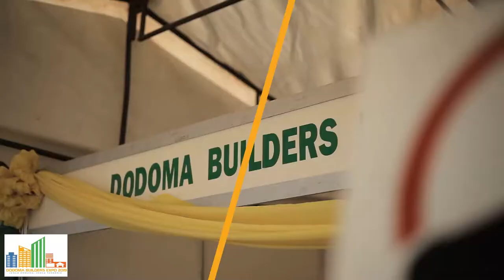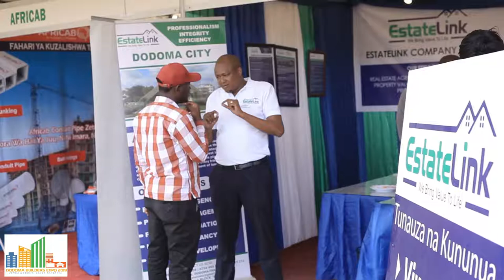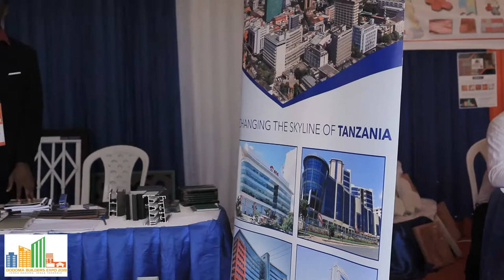HIVI HAPA VIFAA BORA VYA UJENZI NCHINI...BEI YAKE NI MTELEZO